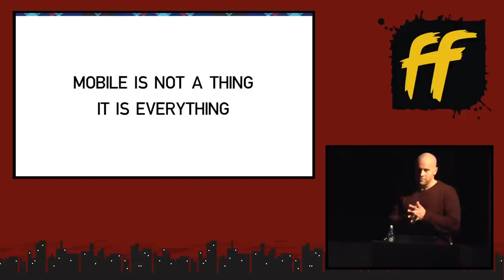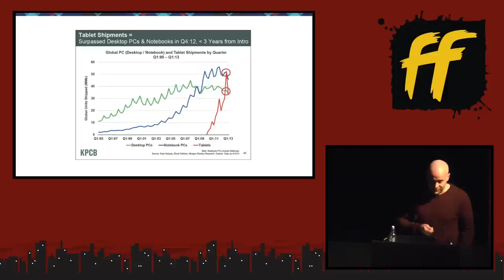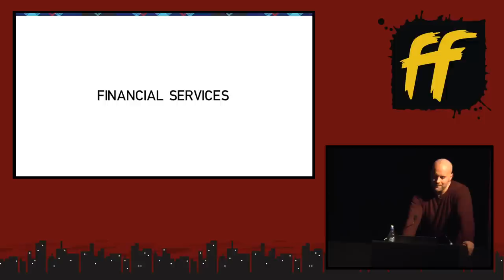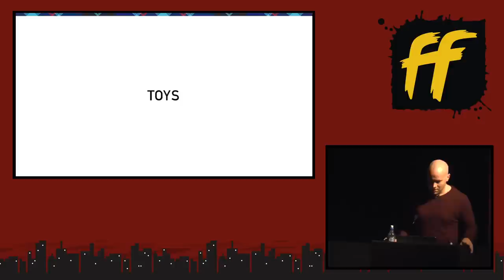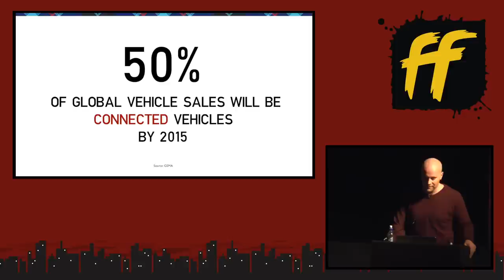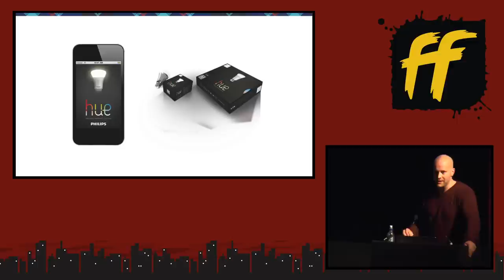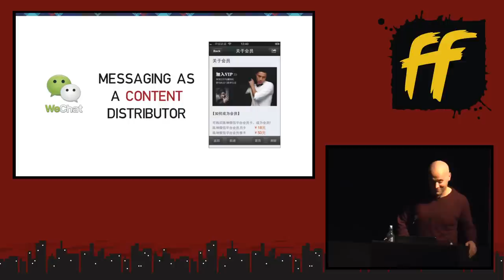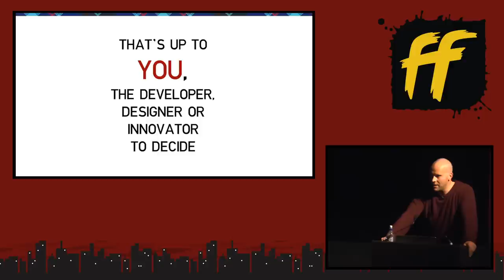3. Mobile is not a thing; it's everything.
Joe McCann speaks at Full Frontal 2013

The stratospheric rise in mobile subscribers, devices, services and apps has led to an even bigger explosion in the lack of understanding of how to design, develop and most importantly, recognize new opportunities with not only these new devices, but new use cases altogether.

Let's step through the processes to help identify content strategies, design workflows and forecasting methods to unlock the true potential of mobile, not only for apps, but for the web and new channels of communication altogether.